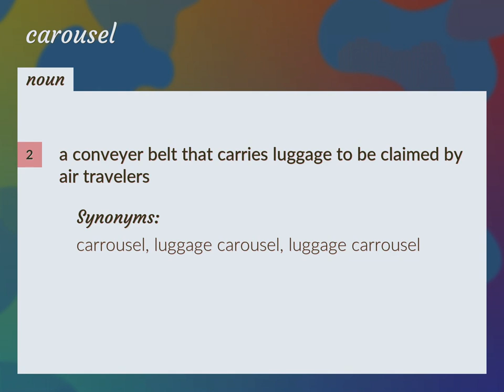Carousel | meaning of Carousel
What is CAROUSEL meaning?